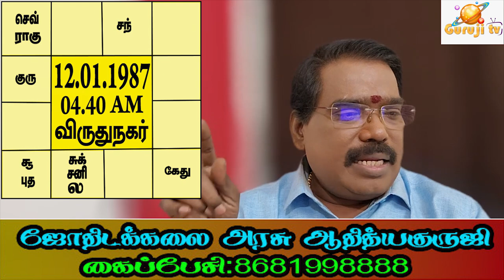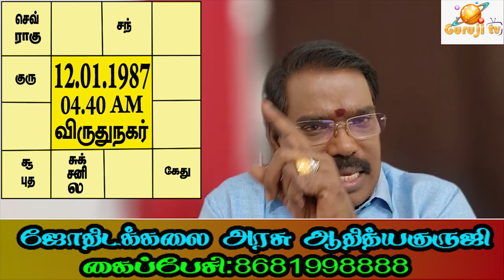IAS, IFS Horoscope explanation ஜாதக விளக்கம்.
ஐ ஏ எஸ் போன்ற உயர் பதவியை அடைவதற்கு எப்படிப்பட்ட ஜாதக அமைப்பு இருக்க வேண்டும்? குருஜியின் பொது வீடியோ.